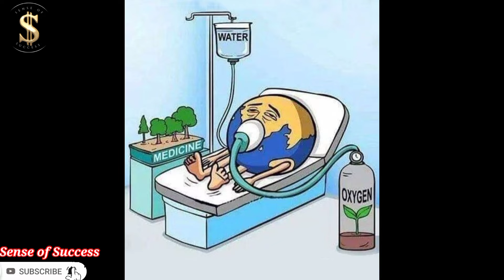Deep meanings pictures/one picture millions words/Motivational images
In this video we will showing images about,
top motivational pictures with deep meaning,one picture million words,deep meaning images,motivational video,inspirational video,motivation,inspiration
powerful photos with deep meaning,deep meaning image